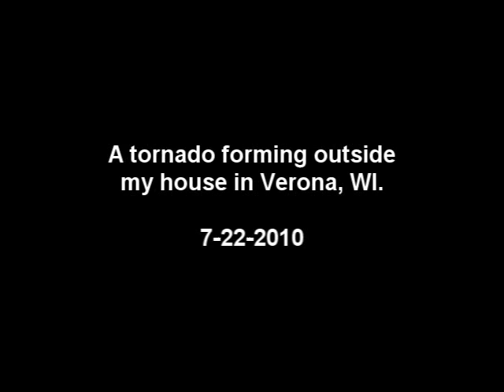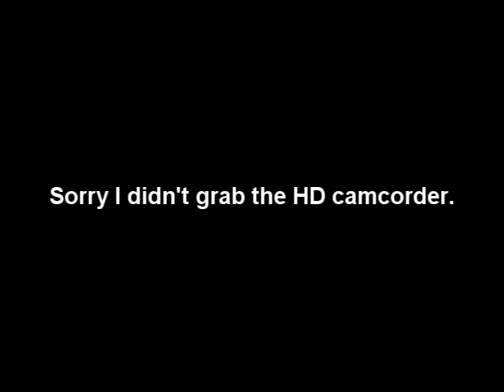Tornado forming outside my house in Verona, WI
Update: There was no damage reported and no injuries. The tornado dissipated pretty quickly.

This is video taken outside my front door of a tornado forming in Verona, near the intersection of Old Highway PB and Whalen Road.

I sound like a total dork saying "That looks like a tornado! Yup, that's a tornado!" but I was in shock a little bit. I've waited my entire life to not only see one, but to get it on video (a tornado that is... not a dork). As soon as I verified it was a tornado I turned the camera off and took my daughter downstairs. You can hear her crying in the background.